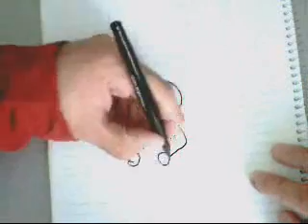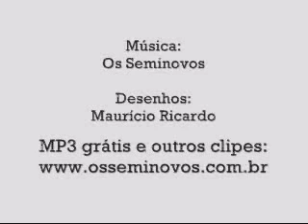Dibujos Rapidos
es una persona con mucha creatividad e ingenio veanlo se divertiran